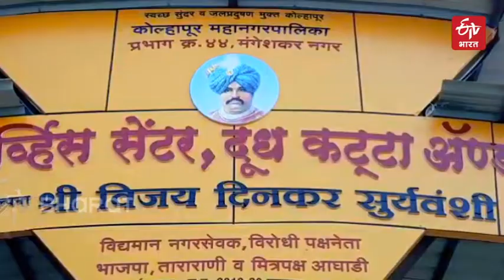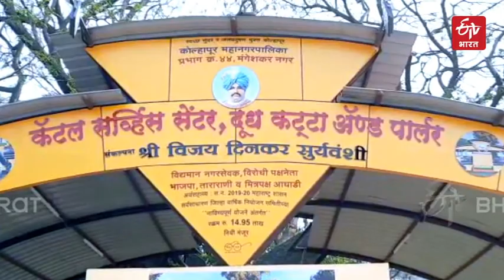ब्यूटी पार्लर में भैंस | Beauty Parlour for Buffalo | ETV Bharat Chhattisgarh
इस बड़े परिसर में शावर का आनंद लेती जो भैंस दिख रही है, वास्तव में वह एक ब्यूटी पार्लर में है. जी हां, आपने सही सुना. यह एक ब्यूटी पार्लर है जो पूरी तरह से भैंसों के लिए समर्पित है.यह अनोखा है और अपनी तरह का इकलौता भैंस ब्यूटी पार्लर है,ब्यूटी पार्लर के पीछे की कहानी काफी अनोखी और पर्यावरण के अनुकूल है.